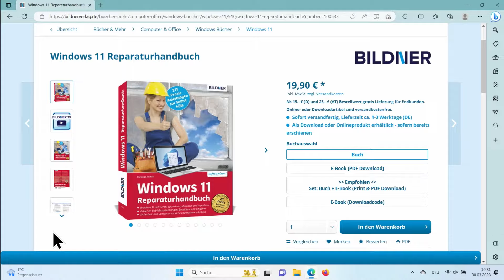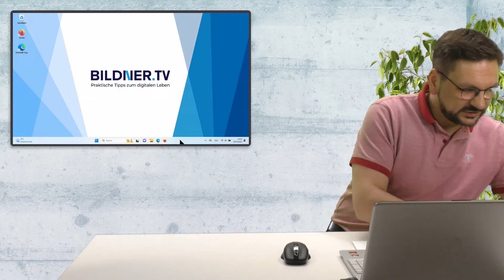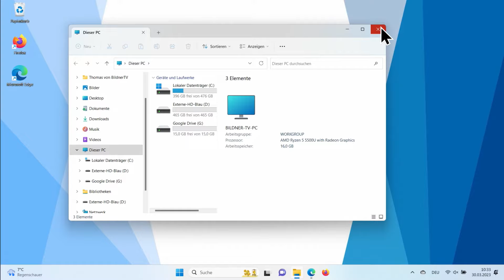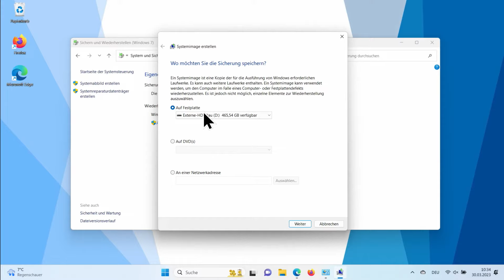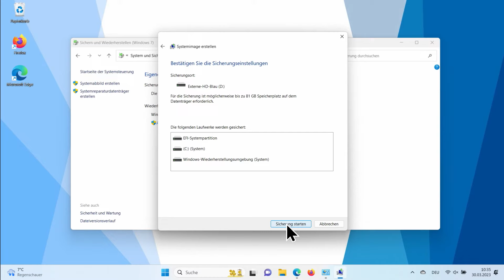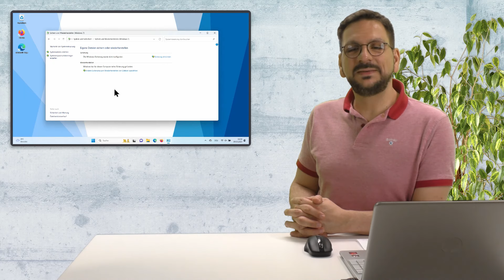World Backup Day #:1 Ruckzuck ein Windows-Backup erstellen – so einfach klappt’s!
In diesem Tutorial dreht sich alles um den World Backup Day! Es ist nicht nur wichtig, die Daten auf Deinem Rechner zu sichern, sondern zusätzlich ein Windows-Backup zu erstellen - für den Fall, dass Dein Betriebssystem mal nicht mehr läuft. Das geht am einfachsten mit einer externen Festplatte.

Kapitel:
00:00 Intro
00:23 Überblick
02:02 Externe Festplatte
03:22 Back-up erstellen
06:14 Outro